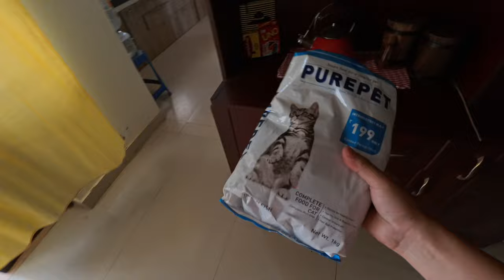Just another day with us | Cooking Chicken | Betty&Bones